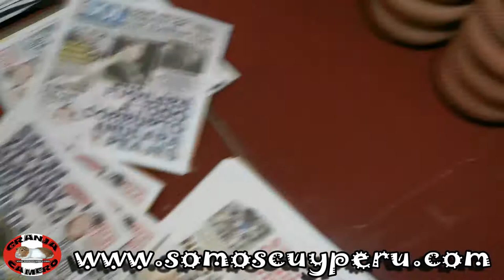ENTREGA 500 COMEDEROS ENLOZADOS PARA CUSCO Y JAEN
Se  venden comederos y bebederos enlozados por mayor y por menor.

Tenemos un punto de exhibiciòn en Los Olivos donde se pueden acercar para finalizar la compra.

Direcciòn: Manzana 119 Lote 6 Aahh Enrique Milla Ochoa Los Olivos Lima

Referencia:

Paradero Villa Sol / Referencia: A la espalda del mercado enrique milla Altura Cuadra 11 Avenida Central / Bypass panamericana norte universitaria / A 3 cuadras del Mercado de Villa Sol

Para pedidos comunicarse con nosotros a los siguientes numeros:

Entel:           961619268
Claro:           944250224